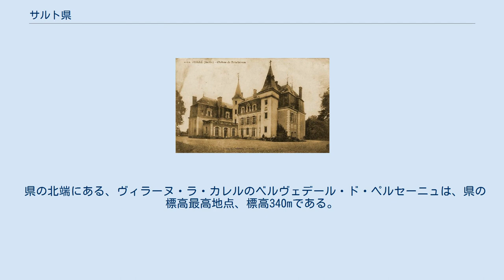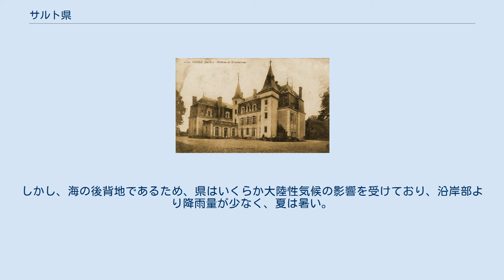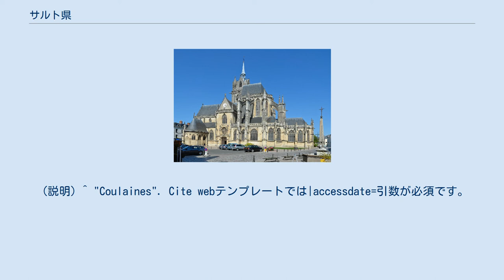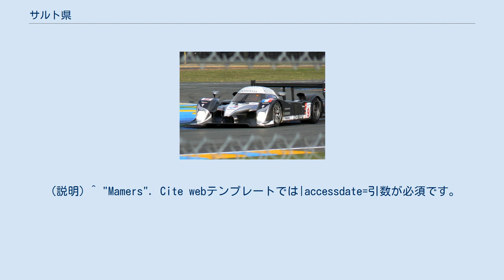サルト県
ペイ・ド・ラ・ロワール地域圏の県
サルト県（サルトけん、仏: Sarthe、フランス語発音: [saʁt]）は、フランスのペイ・ド・ラ・ロワール地域圏にある県。
県名はサルト川に由来する。
 1789年12月22日の法令によって2つの県に分割された旧メーヌ州の東部をもとにして、フランス革命期の1790年3月4日に設立された。
同州の西部はマイエンヌ県となった。
 サルト県の地図 ペイ・ド・ラ・ロワール地域圏の北端に位置し、バス＝ノルマンディー地域圏の南、アルモリカ山塊の南縁にあたる。
オルヌ県、ウール＝エ＝ロワール県、ロワール＝エ＝シェール県、アンドル＝エ＝ロワール県、メーヌ＝エ＝ロワール県、マイエンヌ県と隣接する。
 県の南部、ロワール川谷沿いはアンジューの一部とみなされており、メーヌ・アンジュヴァン（Maine angevin）とも呼ばれる。
県はロワール渓谷の入り口、西のアルモリカ山塊と東のパリ盆地の間の移行地帯に位置する。
4箇所ある国有の森とともに、面積の多くが森で覆われており、農村部が主体である。
 県西部はアルモリカ山塊の東端にあたり、本質的にカンブリア紀に生じた砂岩である。
シレ・ル・ギヨーム周辺ではカンブリア紀以前の片岩である。
残りの面積は、パリ盆地に地質的に含まれる広大な堆積岩である。
主に泥岩（en）と石灰岩で構成されるジュラ紀の地層は、県北東部で見られる。
面積の大部分は白亜紀の初期、セノマニアン（en）にできた。
 県の北端にある、ヴィラーヌ・ラ・カレルのベルヴェデール・ド・ペルセーニュは、県の標高最高地点、標高340mである。
 ロワール川は県を横断していないが、サルト県はロワールの流域となっている。
水路はほぼ4000kmになり、県には3つの主要河川で構成された、非常に密な河川のネットワークがある。
県南部を、100km近くにわたって支流のロワール川が横断する。
川はポンセ・シュル・ル・ロワールで県に入り、バズージュ・シュル・ル・ロワールで県から出る。
県名の由来となっているサルト川は北部を流れる。
県都ル・マンではユイヌ川が流れる。
 マンシュ海峡と大西洋に近いため、サルトは海洋性気候である。
しかし、海の後背地であるため、県はいくらか大陸性気候の影響を受けており、沿岸部より降雨量が少なく、夏は暑い。
 経済は1854年の鉄道の開通と1989年のTGVの開業によって、ル・マン地域を中心に発展してきた。
道路ではオートルート A11が1978年にパリからル・マンまで開通し、サルト県はフランス西部への玄関口という性格を持つこととなった。
 サルト県は375のコミューン、40の小郡、3つの郡で構成される。
 人口が5000人を超えるコミューンは以下のものである。
 ^ "Le Mans". Cite webテンプレートでは|accessdate=引数が必須です。
 (説明) ^ "Coulaines". Cite webテンプレートでは|accessdate=引数が必須です。
 (説明) ^ "La Flèche". Cite webテンプレートでは|accessdate=引数が必須です。
 (説明) ^ "Changé". Cite webテンプレートでは|accessdate=引数が必須です。
 (説明) ^ "Sablé-sur-Sarthe". Cite webテンプレートでは|accessdate=引数が必須です。
 (説明) ^ "Mamers". Cite webテンプレートでは|accessdate=引数が必須です。
 (説明) ^ "Allonnes". Cite webテンプレートでは|accessdate=引数が必須です。
 (説明) ^ "Arnage". Cite webテンプレートでは|accessdate=引数が必須です。
 (説明) ^ "La Ferté-Bernard". Cite webテンプレートでは|accessdate=引数が必須です。
 (説明)